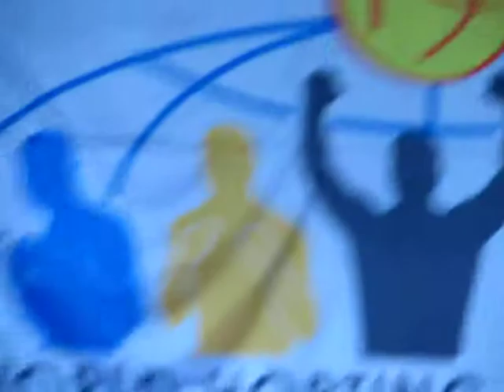Horting. Kimataifa mashindano. Michuano Martial Arts. mchezo maarufu duniani.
Horting. Mashindano ya kimataifa katika mchanganyiko karate (MMA). Martial sanaa na michezo ya taifa ya Ukraine. Sheria mashindano kwa ajili ya michezo iliyoundwa na kazi kwa misingi ya uzoefu na maendeleo ya mawasiliano wengi karate. Wao ni hati ya msingi ya mpango wa kina wa mafunzo ya michezo ya watoto na vijana waliohusika katika karate, ambayo ni kwa kuzingatia kanuni za kurejesha maisha na afya wanariadha, hamu ya kufikia wanariadha utendaji ya juu katika mashindano ya kimataifa, michuano ya Ulaya na dunia, Michezo ya Olimpiki, kuendelea kuboresha uwezo wao wa utotoni wenye umri wa wazee mtu. Kwa hiyo horting zinazotolewa vikundi vya umri wa watu ambao ni kushindana miongoni mwao juu ya sheria sahihi huo. Makundi uzito katika mashindano nje miongoni mwa watu wazima na uwezo wa kufunika wanariadha wote wenye nia na kidemokrasia kulinganisha yao katika mapambano: wanawake - nane (8) makundi ya watu - tisa (9) makundi uzito. Makundi hayo zipo katika mashindano miongoni mwa makundi maveterani umri, ambayo ina maana kwamba mtu wanaotaka kujiingiza ushindani maisha horting, si lazima zaidi ya kubadili au kuweka uzito wako hasa baada ya kazi ya kipindi cha maonyesho katika mashindano miongoni mwa watu wazima. Katika ushindani miongoni mwa watu wazima, kama si mshindi kwa zaidi ya muda jumuishi kupambana nafasi kwa muda usiojulikana raundi ya ziada, ambayo hufanyika kabla ya kwanza hatua ya kiufundi na faida za mshindani moja juu ya nyingine. ushindani miongoni mwa washiriki wa makundi yote ya umri ni uliofanywa katika kufuata na nidhamu ya michezo ya kila mwakilishi wa timu, kocha, pili, mwamuzi, chama na watu wengine kali walioalikwa kwenye mashindano. Taratibu za ushindani tunaongoza "Kanuni ya michezo etiquette Horting" anastahili uhusiano wa kirafiki miongoni mwa washiriki. Hii ina athari chanya juu ari ndani ya shindano, inasaidia wazazi ambao umeleta watoto wao mafunzo horting kuwaelimisha lakini nguvu na afya ya ubora mzuri kwa wote.
Sisi kuwakaribisha karate makocha na wanariadha kushirikiana na matawi wazi katika maeneo yote ya dunia.